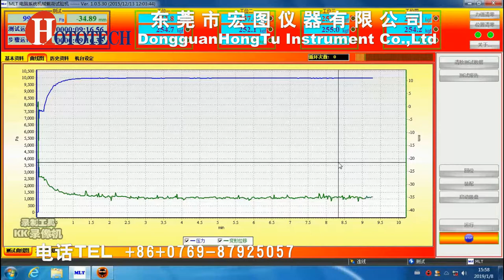Mechanical Load Tester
the Mechanical Load Tester is to determine the module to withstand wind, snow, static or ice loadsat different installation angles the ability of the charge it is widely used to test the compressive strength test of pv modules and adopt dynamic holding technique of simulation load test to understand the compressive power of the product under load